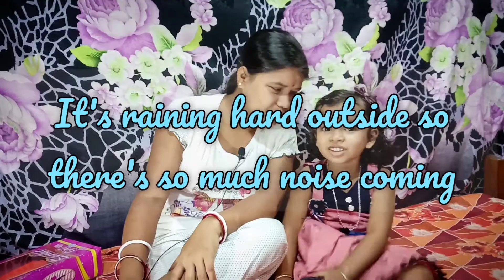Ah what a Joy !! Riyona's New Doll has Arrived || আহা কি আনন্দ !! রিওনার নতুন পুতুল এসেছে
Ah what a joy !!
Riyona's new doll has arrived

আহা কি আনন্দ!!
রিওনার নতুন পুতুল এসেছে।

Saree Fashion
Saree Poses and Photo Shoot
Saree Expression
Sakti Barai Vlog

Saree Fashion
Saree Expression
Saree Poses
Saree Makeover
Sakti Barai Vlog

ভাঙ্গা মন নিয়ে আমি Sakti Barai আমার এই ইউটিউব Vlog চ্যানেল Sakti Barai Vlog শুরু করলাম।
জীবন সংগ্রামে হয় একের পর এক ঝড় এসেই চলেছে।
জানিনা ভবিষ্যত আমাদের কোথায় নিয়ে যাবে?
অর্থহীন মানুষেরাই বোঝে এই বাস্তব কতো কঠিন।
এই অভাগিনীর ভালোবাসা রইলো,পাশে থেকো, ভালোবাসা দিয়ো আর কিছুই চাইনা।

With a broken heart I started this YouTube Vlog channel Sakti Barai Vlog.
In the struggle for life, one storm after another has been coming.
I do not know where the future will take us?
Only meaningless people understand how difficult this reality is.
The love of this unfortunate woman remained, stay by my side, give me love and I don't want anything else.